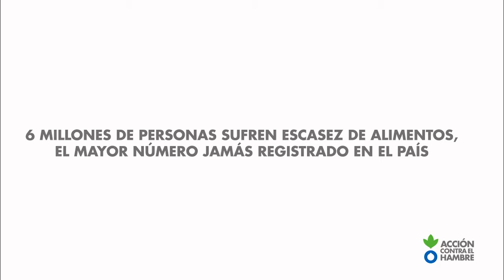Cuatro agentes de cambio en Sudán del Sur: Achoc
4 agentes de cambio en SudándelSur trabajan para combatir una crisis nutricional agravada por 4 años de conflicto: una voluntaria de Acción contra el Hambre, un doctor, una madre líder comunitaria y una emprendedora